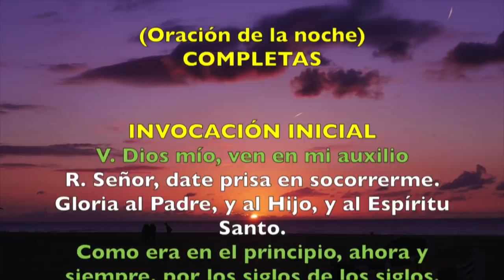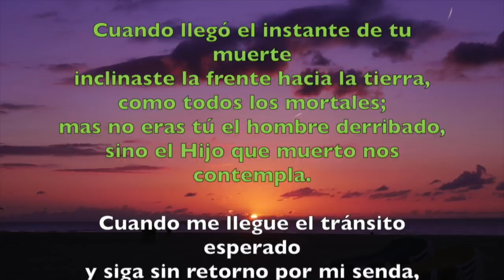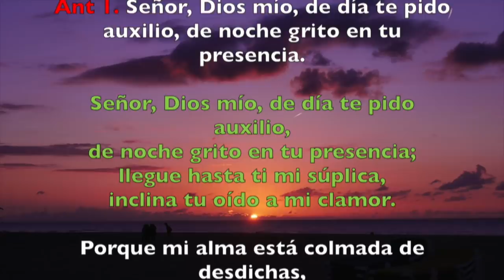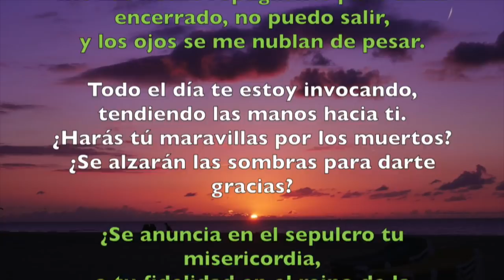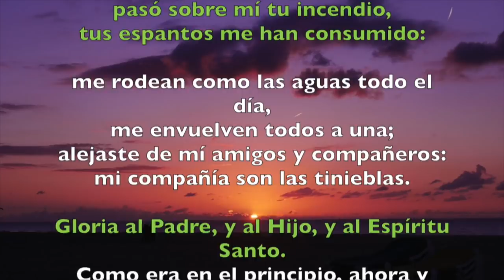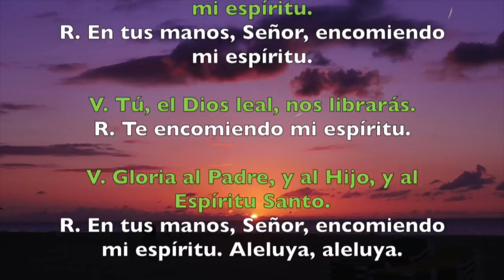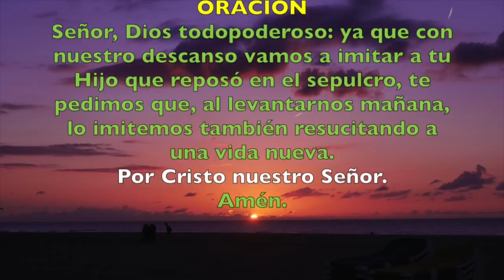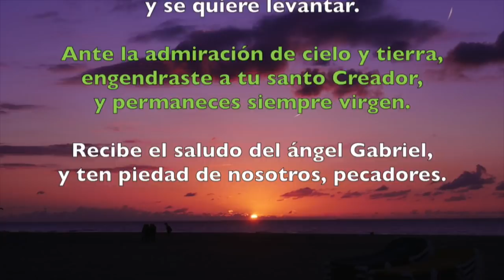Oración de la noche (Completas), VIERNES 7 DE DICIEMBRE 2018 | Padre Sam